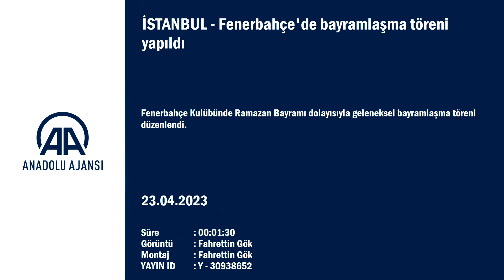Fenerbahçe'de bayramlaşma töreni yapıldı, Ali Koç katılmadı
GÖRÜNTÜ DÖKÜMÜ :
- Fenerbahçe Faruk Ilgaz Tesisleri'ne bayramlaşma törenine katılmak için gelenler
- Fenerbahçe yüksek divan kurulu başkanı Uğur Dündar ve yönetim kurulu üyeleri
- Katılımcıların fotoğraf çektirmelerinden detay görüntüler
- Alandan genel görüntüler ve küçük bir kız çocuğu
  Fenerbahçe'de bayramlaşma töreni yapıldı
İSTANBUL (AA) - Fenerbahçe Kulübünde Ramazan Bayramı dolayısıyla geleneksel bayramlaşma töreni düzenlendi.
Fenerbahçe Faruk Ilgaz Tesisleri'nde gerçekleştirilen törene, sarı-lacivertli kulübün yüksek divan kurulu başkanı Uğur Dündar ile yüksek divan, genel kurul ve yönetim kurulu üyeleri katıldı.
Depremzedelerle bir arada olmak için Hatay'da bulunan kulüp başkanı Ali Koç ise törende yer almadı.
Uğur Dündar ile yöneticiler, yoğun bir katılımın olduğu törende Fenerbahçelilerin bayramını kutladı.